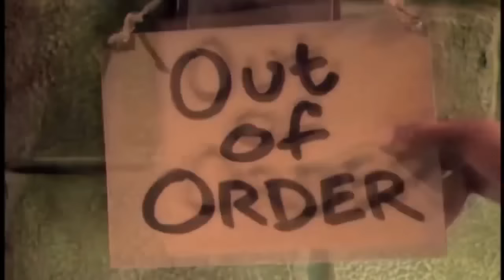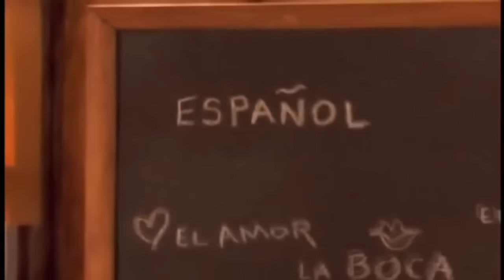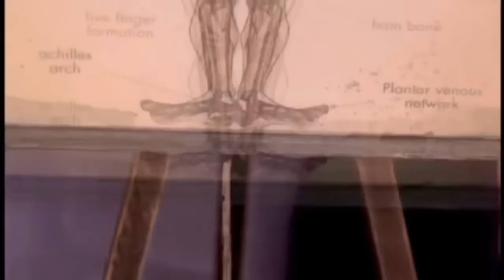The PJs Season 2 Episode 1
The PJs Season 2 Episode 1 - Home School Dazed